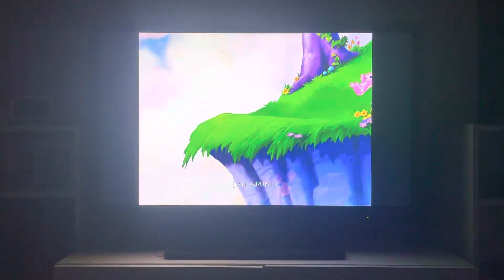My Little Pony The Runaway Rainbow (2006) The River Rescue Scene | Paramount Pictures